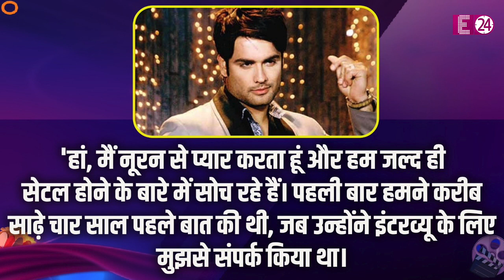TV एक्टर Vivian Dsena दोबारा करेंगे शादी " वाहबिज से तलाक के बाद अब एक पत्रकार से हुआ प्यार...